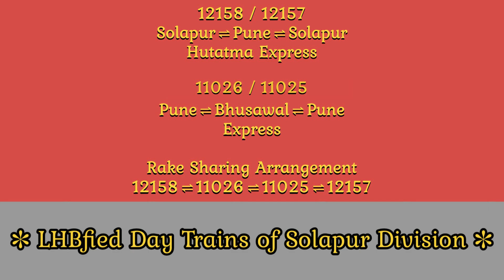Upgraded to LHB Coaches : Solapur→Pune Hutatma Express & Pune→Bhusawal Express (diverted via Daund)